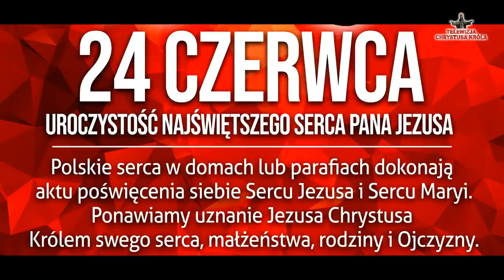Wojciech Sumliński: CZAS NA ZAWIERZENIE